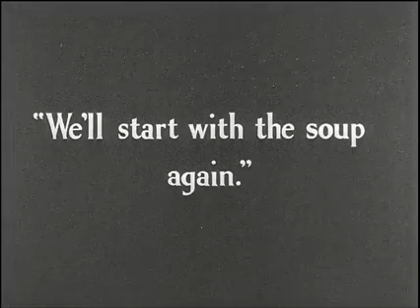Most funny video of a black man present by irtaza hussain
Most funny video of a black man present by irtaza hussain trying to eat on automatic table